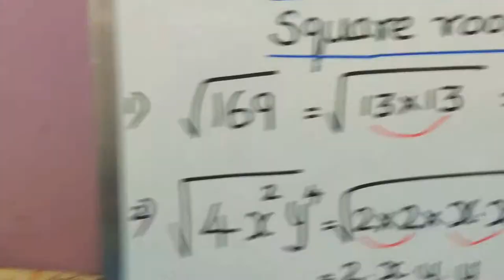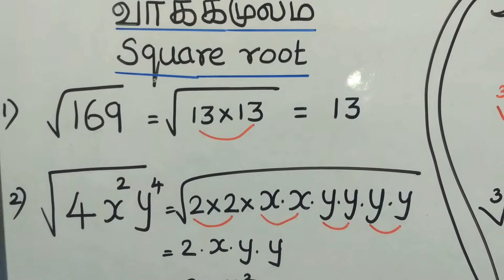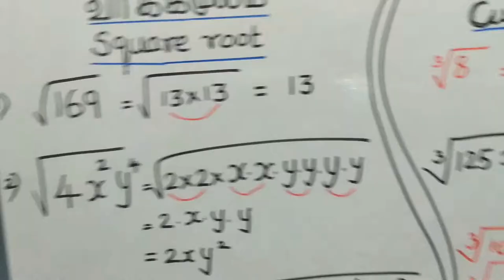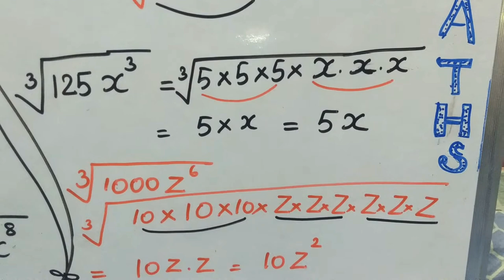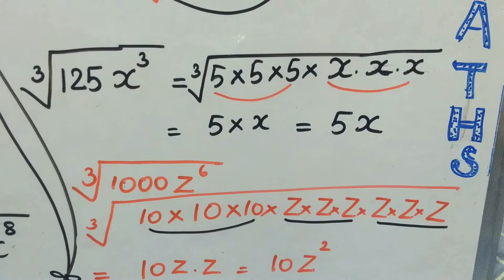6- 10 maths வர்க்கமூலம், கனமூலம் காணுதல்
6- 10 வகுப்பு மாணவர்களுக்கு அடிப்படைக் கணிதம் கற்றலில் இன்று வர்க்க மூலம் மற்றும் கன மூலம் காணுதல் எப்படி என்று இந்த வீடியோவில் விளக்கியுள்ளேன்...all the best ..இந்த வீடியோ பயனுள்ளதாக இருந்தால் like, subscribe, share with your frnz...
உங்கள் கருத்துக்களை கமெண்ட் பாக்சில் தெரிவிக்கவும்..
நன்றி
.வாழ்த்துக்கள் வாழ்க வளமுடன்